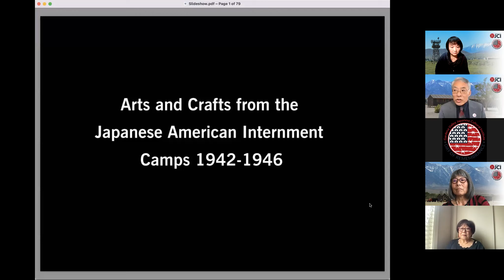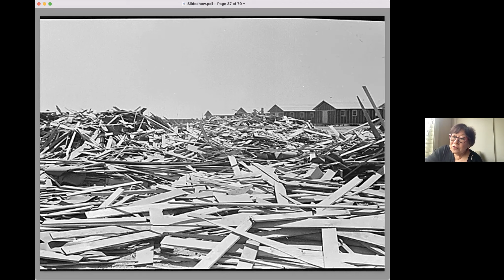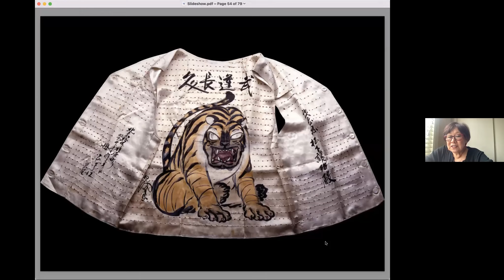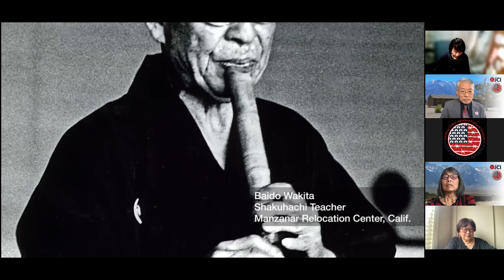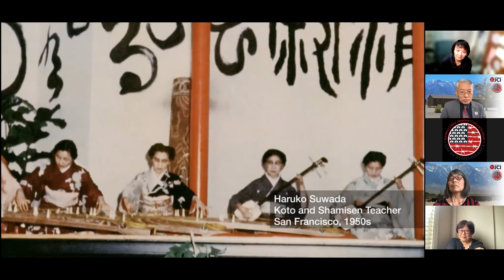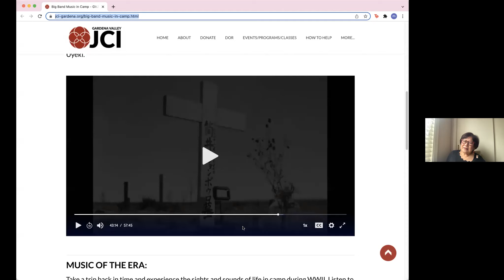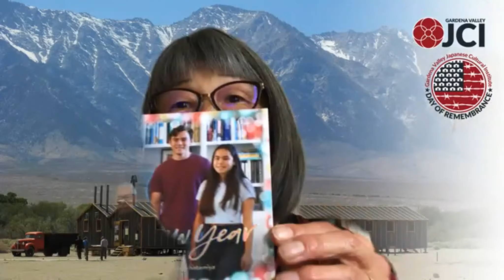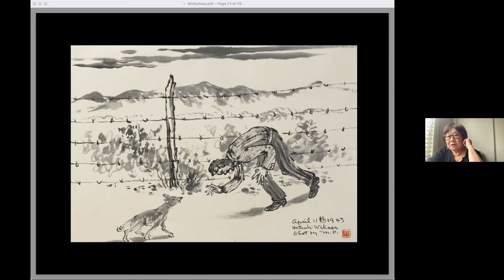2022 GVJCI Day of Remembrance Event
This year, the Gardena Valley Japanese Cultural Institute’s Day of Remembrance (DOR) 2022 event will be held online via Zoom on Saturday, February 26th, 2022 from 2:00pm to 4:00pm. This year’s DOR theme will be “Camp Creativity: Resilience Through Art” with the intention of highlighting the courage, expressions of their thoughts and emotions, healing, and creativity of camp survivors through fine and performing arts. Specifically, we will be sharing works ranging from cultural performances, big band music, and more.  From February 22-25, the GVJCI will be publishing these stories through special video interviews, film clips, music playlists, and photographs. The February 26th live program will feature keynote speaker Delphine Hirasuna, author of The Art of Gaman, and will conduct interviews with some of those featured throughout the week of the virtual DOR, including filmmakers Shirley Muramoto Wong (Hidden Legacy: Japanese Traditional Performing Arts in the World War II Internment Camps) and Amy Uyeki (Searchlight Serenade). We hope the community will be able to walk away with a greater understanding of the history of this time period and the fortitude and resilience of its survivors.